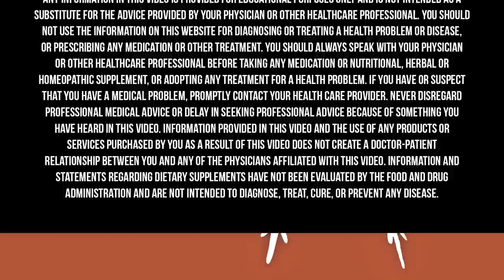ADOPTING THESE Habits Will Lead To A LONGER Life Expectancy! | Robert Waldinger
Everyone has the intention to live well and feel happy, but so many of our choices deviate us from those goals. Investing our time and energy into our relationships might be the key. Loneliness is a main measure of unhappiness, and it also happens to be a stressor and risk factor for disease. I’m so excited to talk to Dr. Rober Waldinger on today’s podcast episode, all about fostering better relationships to live a longer, happier, and healthier life.

Dr. Robert Waldinger is a professor of psychiatry at Harvard Medical School, director of the Harvard Study of Adult Development at Massachusetts General Hospital, and cofounder of the Lifespan Research Foundation. Dr. Waldinger received his AB from Harvard College and his MD from Harvard Medical School. He is a practicing psychiatrist and psychoanalyst, and he directs a psychotherapy teaching program for Harvard psychiatry residents. Dr. Waldinger is also a Zen master (Roshi) and teaches meditation in New England and around the world. He is the co-author of the book The Good Life: Lessons From the World’s Longest Scientific Study on Happiness.

InsideTracker is a personalized health and wellness platform like no other.

For a limited time, you’ll get an exclusive discount on Joovv’s Generation 3.0 devices (some exclusions apply). and use the code FARMACY.

Mitopure is the first and only clinically tested pure form of a natural gut metabolite called urolithin A that clears damaged mitochondria away from our cells and supports the growth of new, healthy mitochondria. and use code DRHYMAN10 at checkout.

Get a copy of Robert’s book, The Good Life: Lessons from the World's Longest Scientific Study of Happiness